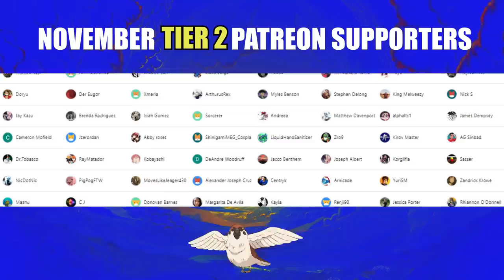THE BEST ONE SO FAR.. 🔥 CHAINSAW MAN ENDING #8 (REACTION)